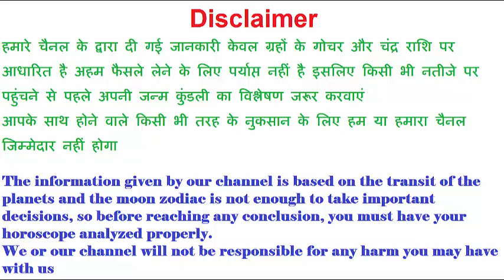वृश्चिक राशि जुलाई 2019 राशिफल Vrischik Rashi July 2019 rasifal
We or our channel will not be responsible for any harm you may have with us